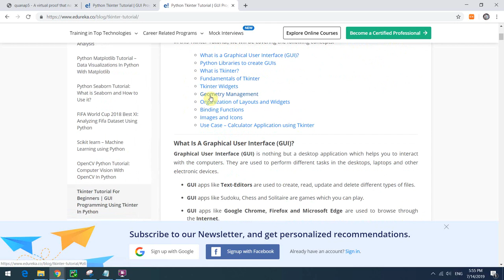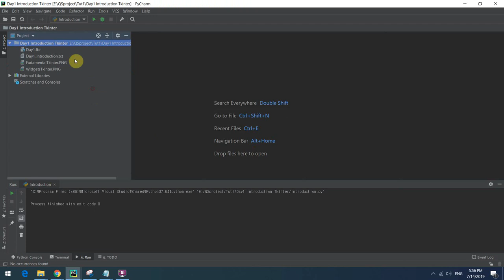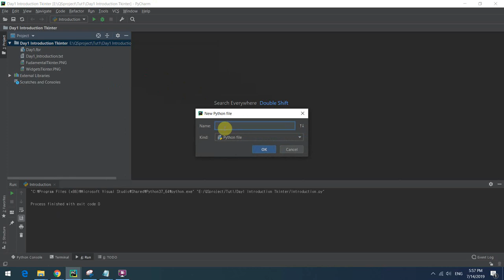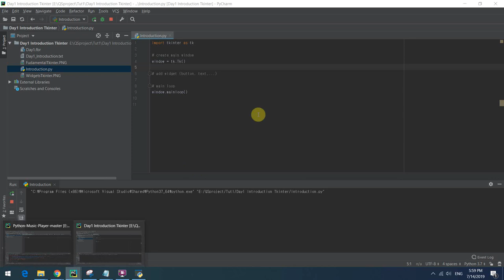TKINTER | INTRODUCTION TO TKINTER